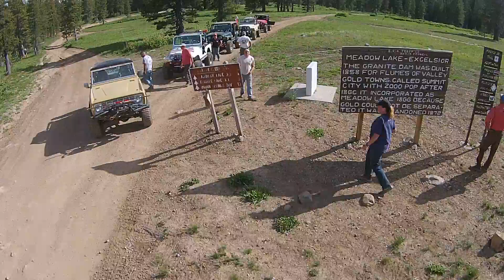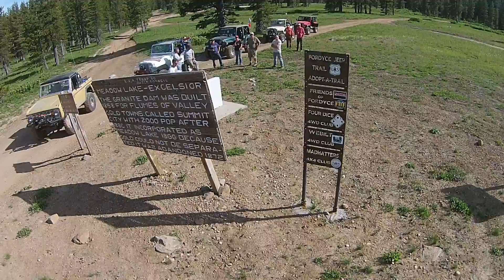Madhatters at Meadow Lake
Madhatters 4x4 group at Meadow Lake after a day of maintenance on the Fordyce Trail